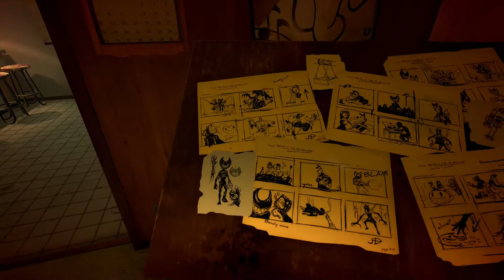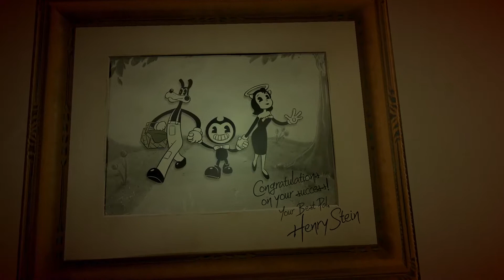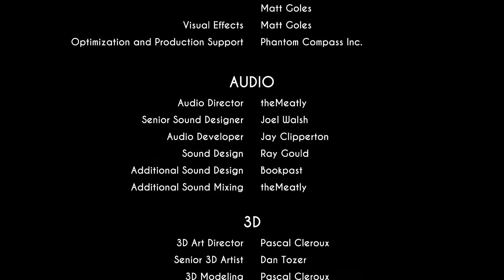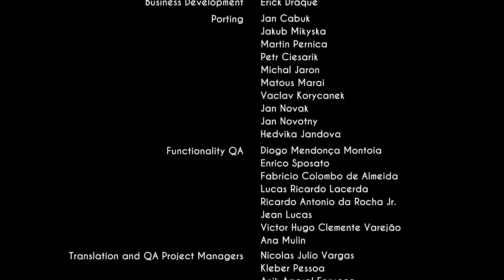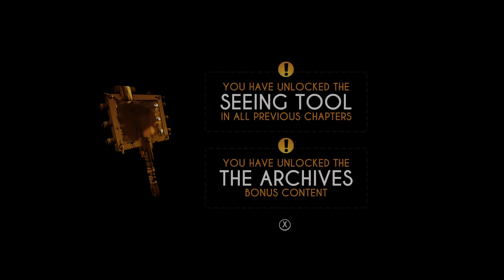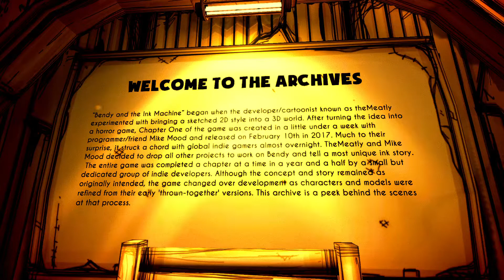Bendy and the Ink Machine The End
As we are now at the end of the road with bendy we still have much to discover and secrets to unlock so we hope you like this video subscribe for more content hit that tiny bell to be notified of our next video comment down below what is the best special ending you ever seen and as always We Are Venom